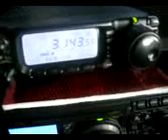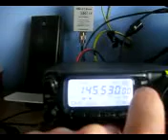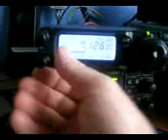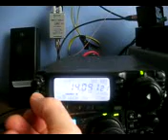Nigel's ft 100 1